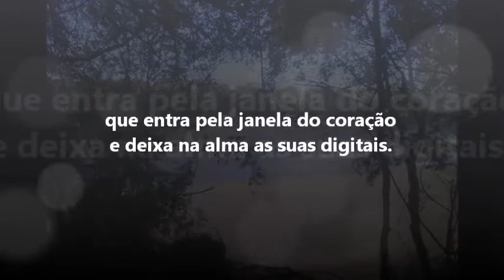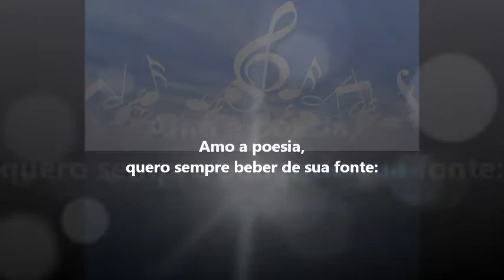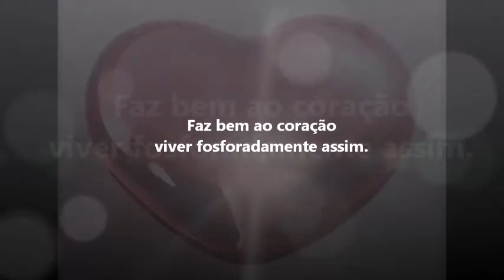A POESIA É VIDA (EU POETA de ALBERTO ARAÚJO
Poesia é vida (Eu poeta)

A poesia é um lanoso jardim,
e suas flores fúlgidas
falam de amores aos passarinhos.

A poesia:
é goela dos viadutos,
a buzina urbana,
a linguagem em versos,
uma lança visceral que abre os caminhos.

A poesia:
é a fresta de sol em decompostas arestas,
que alimenta com suas essências e polens
as planícies dos famintos poetas.

A poesia:
é um rio acortinado de belezas
que entra pela janela do coração
e deixa na alma as suas digitais.

A poesia é vida,
uma imensidão de concretos armados
com as pontas esculpidas iguais.

Uma ilha cercada de ternura por todos
os lados.
Um cristal  fluídico.
Um lumaréu com os pulsos enfeitados.

Amo a poesia,
quero sempre beber de sua fonte:
saciar-me de seus poros,
refletir seu contentamento,
meditar sua fábula,
recomeçar com seus dias,
transformar o afeto em melodia,
salmodiar sua língua,
viver plenamente sua imensidão.

Obrigado Senhor!
por ter implantado a flecha
do ser poeta em mim.

Sinto-me um pássaro,
migrando em paisagens
geometricamente sem fim.

Faz bem ao coração
viver fosforadamente assim.

20-10-12